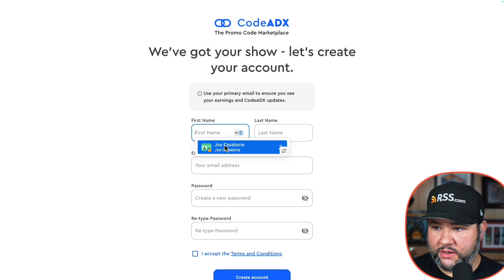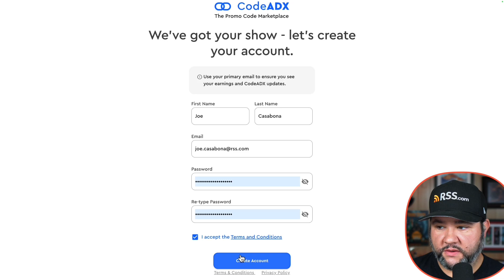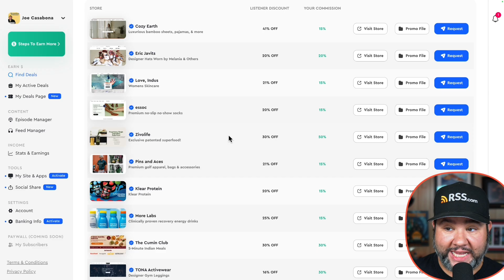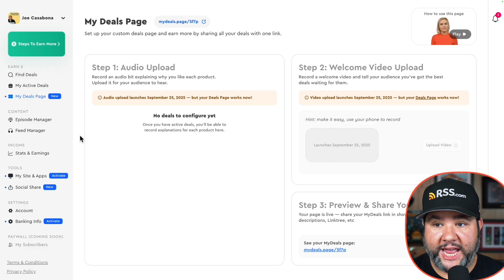How to Monetize Your Podcast with CodeADX on RSS.com – Step-by-Step Tutorial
Are you a podcaster looking for a simple way to monetize your show?

Learn how CodeADX + RSS.com can help any size podcast audience start earning meaningful commissions with no audience minimums, no ad style restrictions, no hoops to jump through.

✨ How to pick deals that feel authentic to your audience (because trust matters)

✨ A full walkthrough using RSS.com’s dashboard: signing up, verifying, choosing deals, and seeing commissions start to roll in.

You get a platform that gives you freedom to choose your sponsors, deliver value to your listeners, and keep your voice. It’s more than just making money - it’s doing it your way.

🎙️ Ready to start a podcast?

➡️ Already hosting elsewhere? Switch to RSS.com and get 6 months free